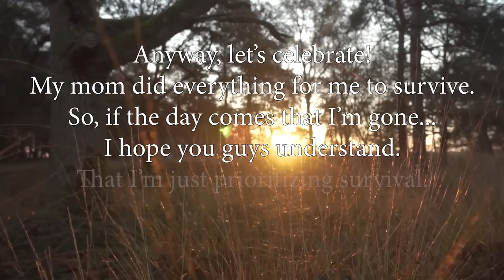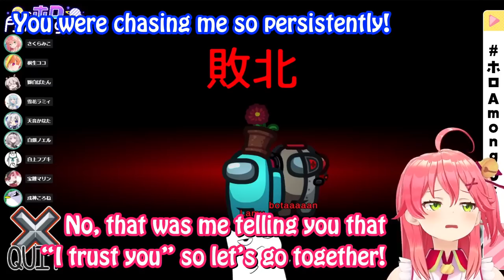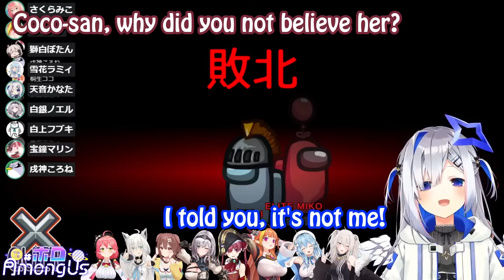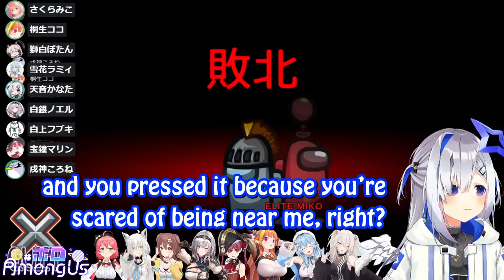Hololive AMONG US 12th JP Collaboration ALL POV's 【Part3/4】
Among Us  12th JP Collab on June 21, 2021 *:･ﾟ✧

【YouTube Channels】
フブキCh。白上フブキ

I'm only one person, so my upload rate is twice or once a week only.
→ Thank you for understanding '(ᗒᗣᗕ)՞

Chapters:
0:00​ - Round 3 - Shishiro-Lamy the devious couple!
10:44 - Round 4 - Coco suspected Kanata's behavior!

Part 4→ Work in progress...